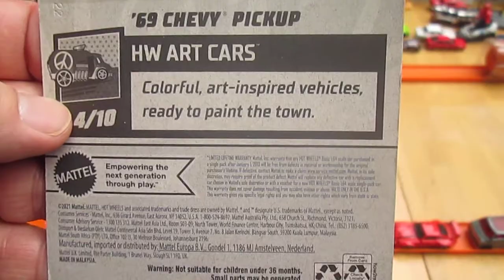'69 Chevy Pickup Truck 2022 Hot Wheels Toy Diecast Unboxing Review HW Art Cars Series 4/10 Red 1969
Watch as i add this awesome HW to the Timmys10again toy collection.